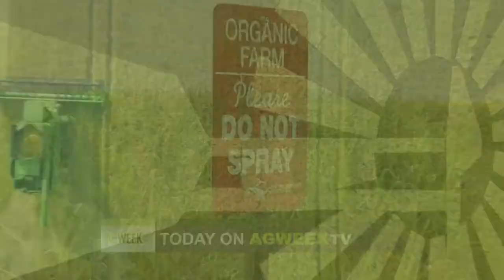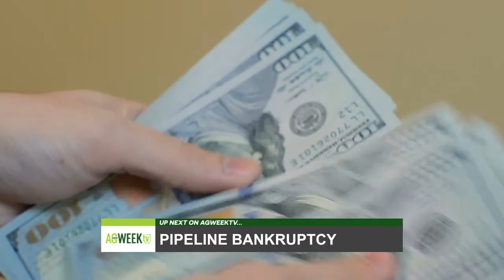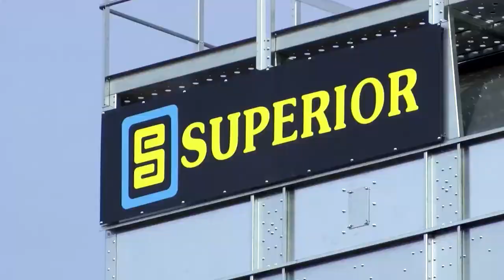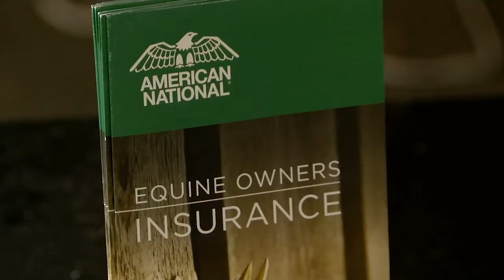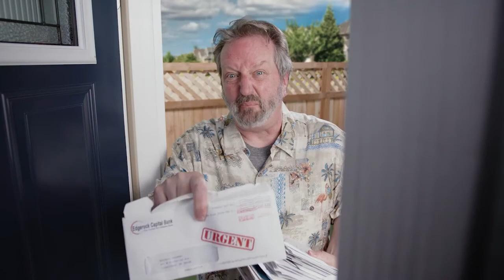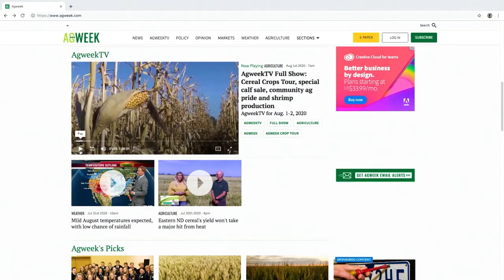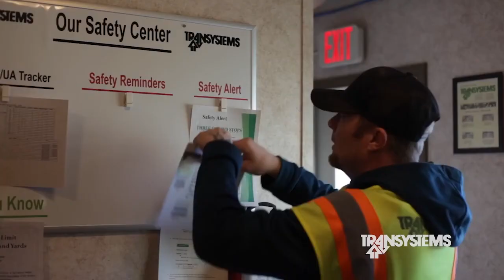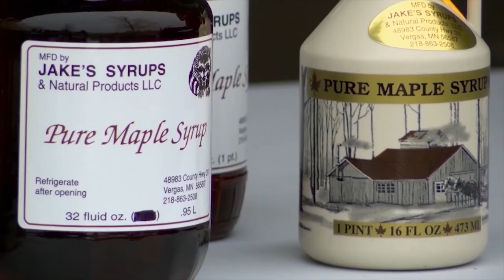AgweekTV S07E34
Secretary Vilsack in Minnesota, Dakotafest, SD Congressional Update, Hemp, Pipeline Foods Bankruptcy, Energy Policy, Iowa State Fair